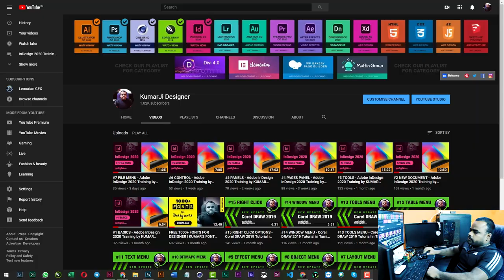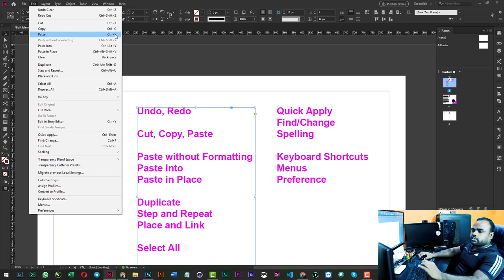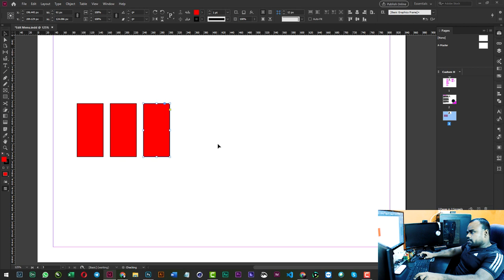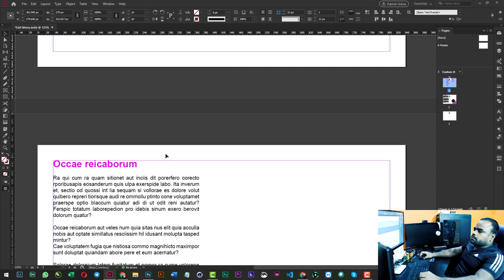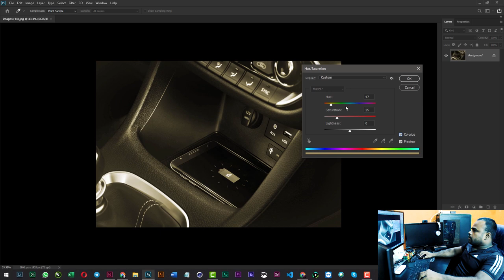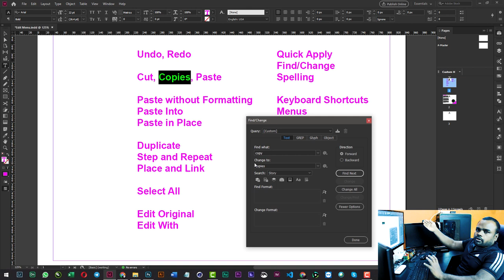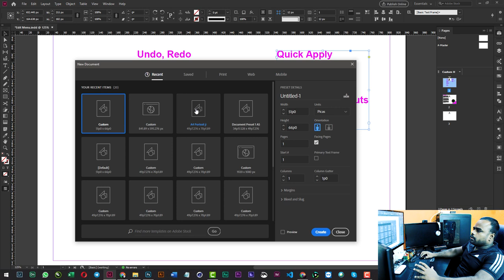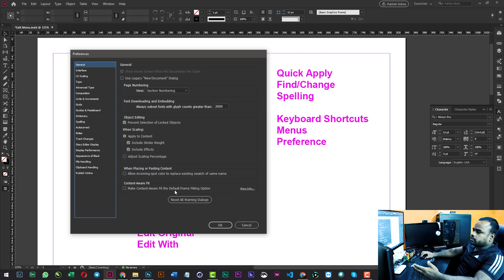#8 EDIT MENU - InDesign CC 2020 Advanced Training in Tamil